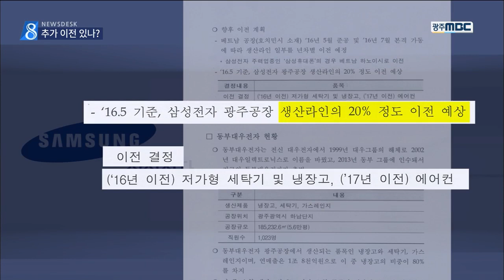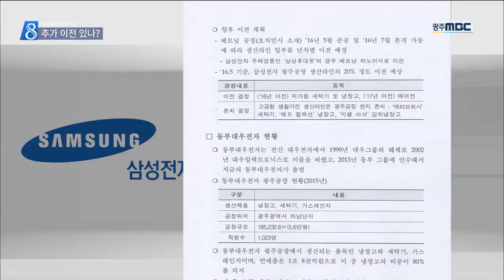[뉴스데스크]삼성전자 생산라인 추가 이전하나?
(앵커)
삼성전자 광주의 냉장고 생산라인을 베트남으로 이전한다는 소식 전해드렸는데 어쩌면 이게 끝이 아닐 수도 있을 것 같습니다.

냉장고에 이어 세탁기, 에어컨 라인도 추가 이전이 예상된다는 광주시 내부 문건을 입수했습니다.

먼저 김철원 기자가 보도합니다.

(기자)

삼성전자가 생산라인을 이전한다는 소문이 돌던 지난해 말 광주시와 광주테크노파크, 연구기관과 기업체 등 11개 기관이 꾸린 TF가 작성한 문건입니다.

문건은 삼성전자가 광주의 가전 생산라인을 연차별로 베트남 호치민시로 옮길 것이라 예상하고 있습니다.

올해까지는 저가형 세탁기와 냉장고 생산라인을, 내년까지는 에어컨 생산라인 이전이 결정됐다며 올해 5월까지 광주사업장의 생산라인의 20%가 옮겨갈 것이라고 예상하고 있습니다.

이같은 예상을 바탕으로 올해 삼성전자 광주사업장의 생산물량이 3~4% 추가 감축될 것으로 전망하고 있습니다.

여기에다 올해 7월부터 가동되는 베트남 호치민시의 새 삼성전자 공장의 생산품목이 세탁기와 냉장고, 에어컨 등 광주사업장의 품목과 겹치는 것으로 알려져 이런 우려를 더 부추기고 있습니다.

이에 대해 삼성전자는 추가 이전은 사실이 아니라고 일축하고, 저 문건을 작성할 때 광주시나 관계기관 어디서도 삼성측에 확인한 바 없다고 밝혔습니다.

(스탠드업)
만약 광주시의 예상대로 생산라인의 추가이전이 현실화될 경우 일자리 감소와 같은 지역경제에 걷잡을 수 없는 후폭풍이 들이닥칠 것으로 예상됩니다.